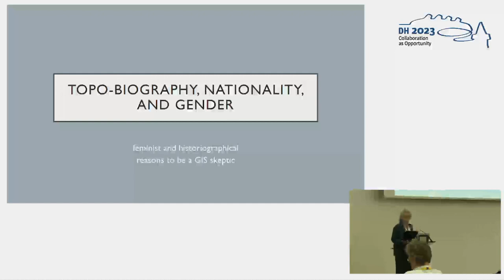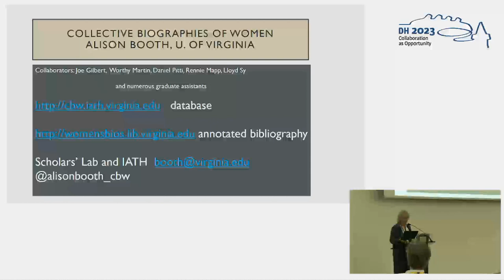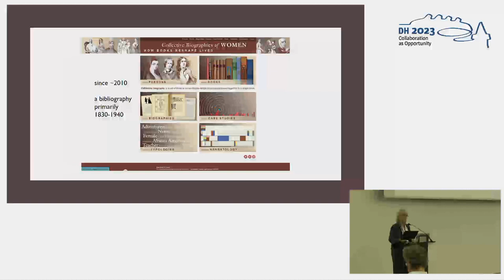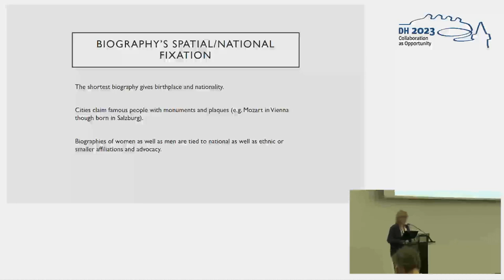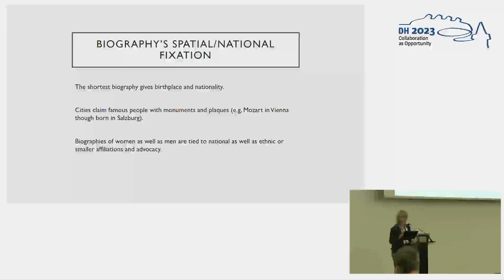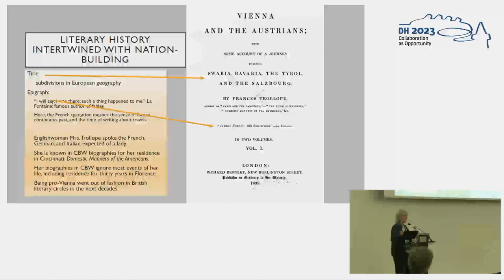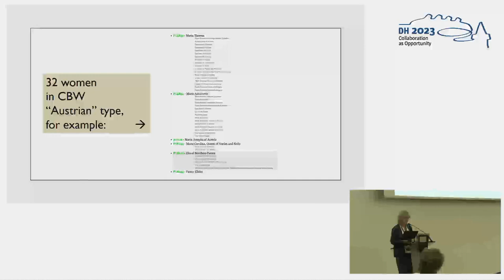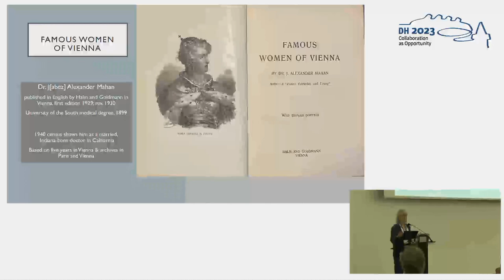Topo-biographies of Women, "Austria," and Textual and Spatial Methods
This video features the presentation "Topo-biographies of Women, ""Austria,"" and Textual and Spatial Methods" by Alison Booth, presented at the ADHO Digital Humanities Conference 2023 (DH2023) in Graz, which was hosted by the Department of Digital Humanities (formerly ZIM) of the University Graz.